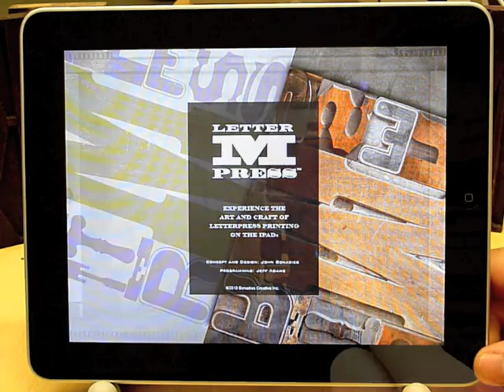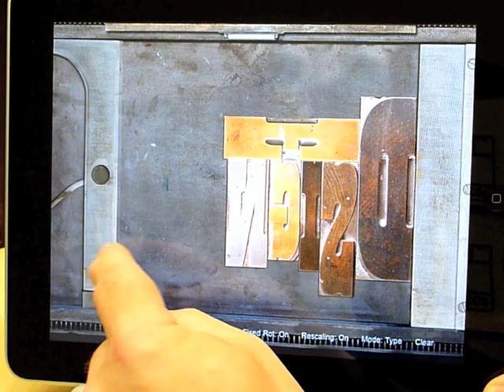LetterMpress Alpha 1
Video demo of the first LetterMpress prototype (alpha1.0). Several features, such as furniture, quoins,  color selection and inking, are not yet implemented in this version.

Concept and Design: John Bonadies
Programming and Development: Jeff Adams